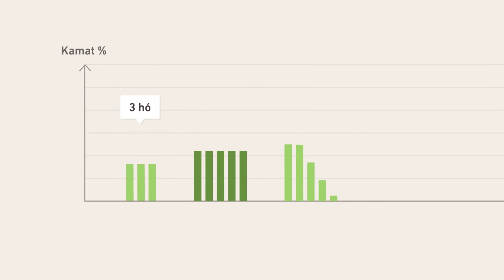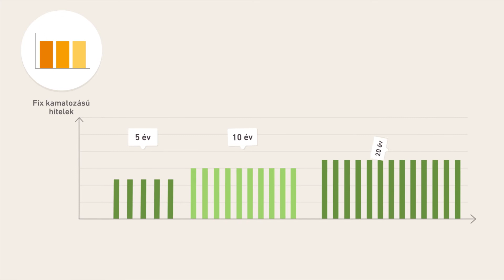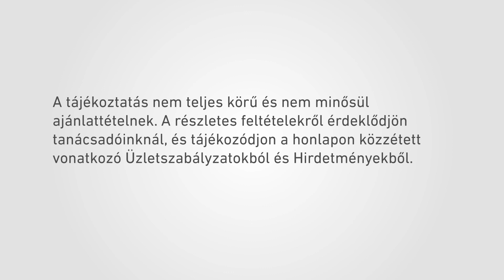OTP Tudásbank - Lakáshitel - Piaci kamatozású hitelek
Tudásbank sorozatunkkal igyekszünk még érthetőbbé tenni a pénzügyeket, illetve közelebb hozni azokat ügyfeleinkhez. Videóinkból megtudhatod, milyen lakáscélú hitelek és támogatások közül válogathatsz, illetve lakásvásárláskor mire kell odafigyelni.

Az OTP Bankcsoport, mint Magyarország legnagyobb pénzügyi szolgáltató csoportja mintegy 12,2 millió ügyfél pénzügyi igényeire ad magas színvonalon megoldást több mint 1500 bankfiókjában, a
legmodernebb elektronikus csatornákon, valamint ügynökökön keresztül. A nemzetközi terjeszkedés eredményeként ma már meghatározó regionális szereplő a közép- és kelet-európai piacon, a térség további 8 országában van jelen. A stratégiánk fókuszában a részvényesi érték maximalizálása, Közép-Kelet-Európa leghatékonyabb, lakossági fókusszal rendelkező univerzális bankcsoportjának kialakítása áll. A Bankcsoport célja, hogy teljesítménye az európai élvonalhoz hasonlítva is kiemelkedő legyen.